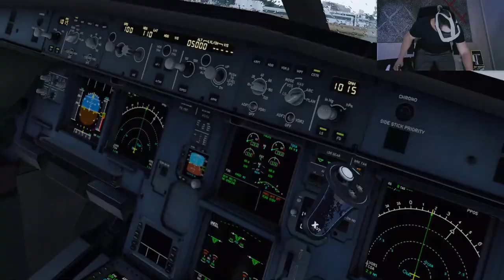【X-Plane12】 SBPA - Landing - Toliss A320 neo - Quest 3 VR - RTX4080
Microsoft Windows 10 Professional
Desktop i5-13600k

P3D V5 hf2 Addons and settings:
Aerosoft A32F
Carenado - C208 / PA31
ORBX Global
Swift VATSIM client
ActiveSky weather
FSEconomy
ProATC/X
FS2Crew

Tollis A320neo and  A321
Pilot2ATC
3jFPS plugin
OpenXR Toolkit